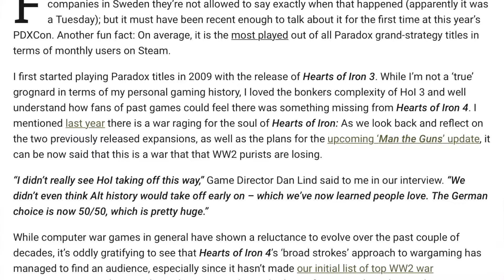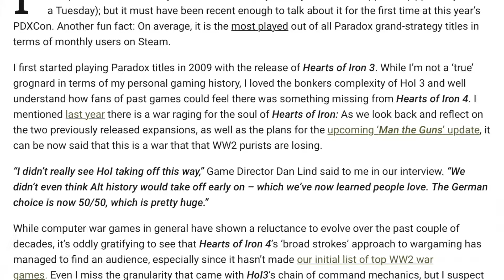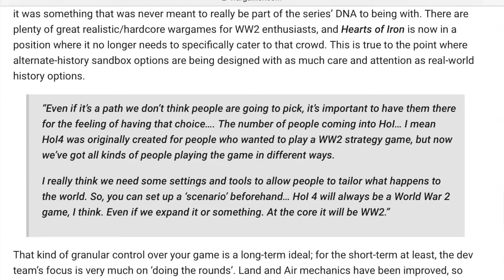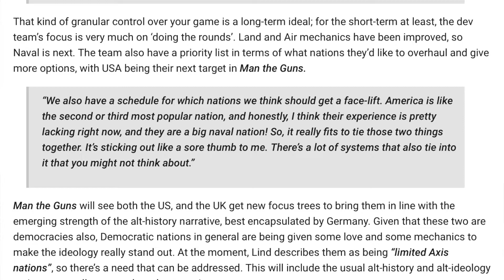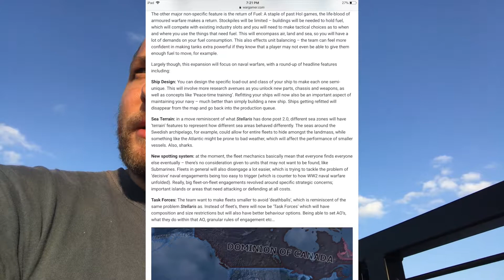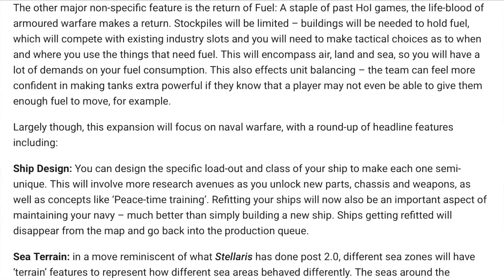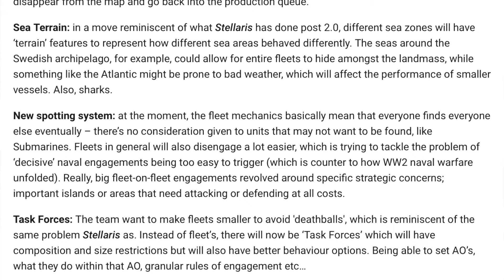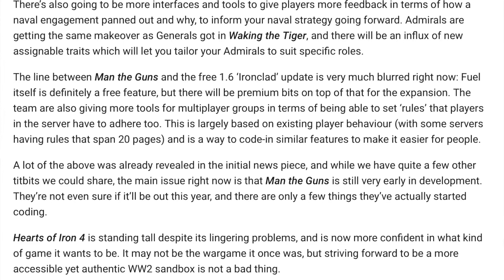HOI 4 DETAILS REVEALED!